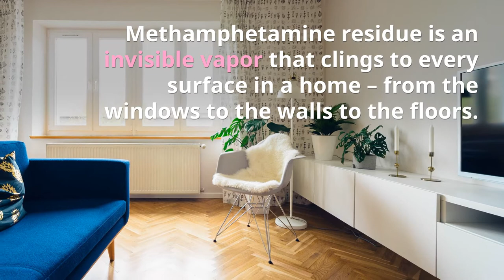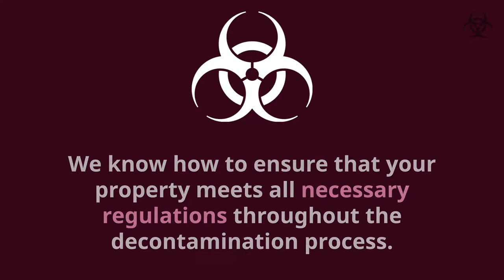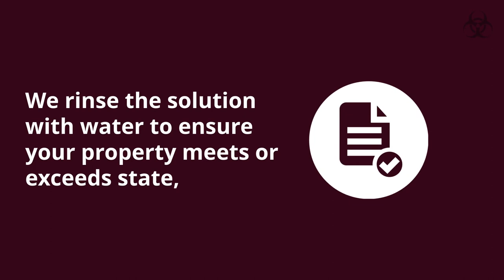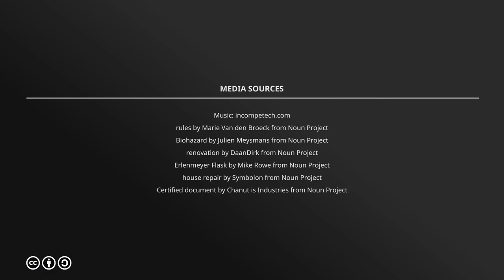How much does it cost to clean a meth house - Meth Lab Cleanup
Why Decontaminate?
Maybe you know your property has been through a meth lab bust, but you don’t see any residue, and you haven’t noticed any effects. You may think this means you’re safe. You don’t have to pay for decontamination, and you can just move on.

Unfortunately, this isn’t always the case.

Methamphetamine residue is an invisible vapor that clings to every surface in a home – from the windows to the walls to the floors. It seeps into soft surfaces – carpets and furnishings. You can’t paint over it, and you can’t clean it up with consumer-grade antibacterial cleaners.

Though you may not think meth is a problem in your property, extended exposure to even low levels of methamphetamine residue can cause serious health problems. Whether it’s your own home that may be contaminated or a rental property, decontamination brings you peace of mind.

State Regulations
As meth becomes a bigger problem around the nation, many states have increasingly strict meth lab decontamination rules. In states like Indiana, properties involved in a meth lab bust must be decontaminated within a short time frame. Fail to decontaminate, and your property will wind up on the state’s clandestine meth lab list for all the world to see.

Though not all states have these rules, it can be difficult to manage your local, county, and state regulations for meth lab decontamination. That’s why it pays to bring in the professionals. Crisis Cleaning has worked with local Health and Police Departments for over 7 years. We know how to ensure that your property meets all necessary regulations throughout the decontamination process.

The Cost of Cleanup
Meth lab decontamination probably costs less than you think it will. Maybe you’ve heard horror stories of homes that needed to be completely demolished due to meth residue. Or maybe you just assume that it will cost tens of thousands of dollars to rid your property of the poison.

In fact, meth lab decontamination is surprisingly affordable, at least when you make the right choices.

At Crisis Cleaning, we use the latest technology available to quickly and easily decontaminate your property. Our process requires very little tear-out or reconstruction, making it quite affordable. If you have property insurance, it’s likely that your insurer will pay for some or most of the cost of decontamination. In fact, we’ll work directly with your insurance company to take care of those details as much as possible.

So what does meth lab decontamination look like? Here are the steps we take to ensure your property is meth free:

Testing: We begin with quantitative pre-testing to determine how contaminated your property is, and which areas are most contaminated.
Cleanup: Our professionals carefully clean the home of leftover belongings and debris, and remove porous components like furniture and carpeting.
Vacuuming: We use HEPA-certified vacuums to remove all dust from the property.
Decontamination: Our certified meth lab decontamination experts cover every square inch of your property – including ventilation systems – with a specialized biodegradable cleaning solution that deactivates the meth contaminants. We rinse the solution with water to ensure your property meets or exceeds state, local, and federal regulations for meth decontamination.
Post-Testing: After the property is cleaned, we run more tests to document that the home is completely clean. If required in your area, we’ll send the Certificate of Decontamination and report to the local and state health departments.
This brief overview makes meth lab decontamination sound easy. However, the processes, equipment, and cleaning solutions involved all take specialized training. This is why Crisis Cleaning employs full-time, certified meth lab decontamination specialists. If your property isn’t below your state’s clearance levels after the first cleaning, we’ll re-clean your property at no additional cost to you.